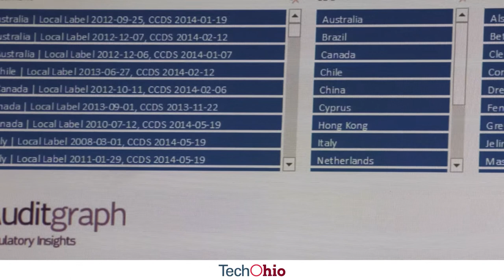Founder Story: Auditgraph